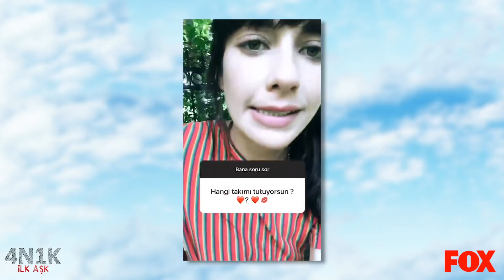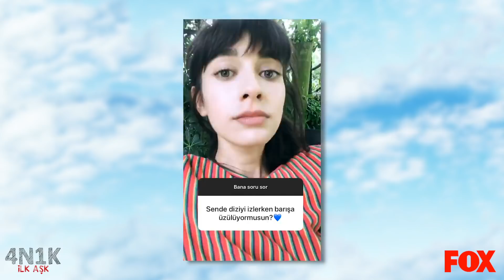Gözde Mutluer sorularınızı yanıtlıyor!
Yaprak, çocukluktan beri kızlar dünyasından uzak, yanı başındaki dört adamdan oluşan rengarenk bir dünya kurmuştur kendine. Bir gün bu dünya, gizemli bir biçimde hayatına giren Barış’ın oyunlarıyla değişir. Bu değişim, onu kendisine ve kızlar dünyasına doğru bir keşfe çıkarır. Artık bir seçim yapmak zorundadır; ya bir ‘masal prensi’ni ya da ‘gamzeli kahraman’ı seçecektir…

Aşktan, okuldan, ailelerinden yana tam manasıyla bela mıknatısı olan; her zorluğu birbirlerine tutunarak aşan bu beş gencin; çocukken verdikleri o söz, her arıza durumda yineledikleri o cümle, hikayemizi en iyi şekilde özetlemektedir aslında: